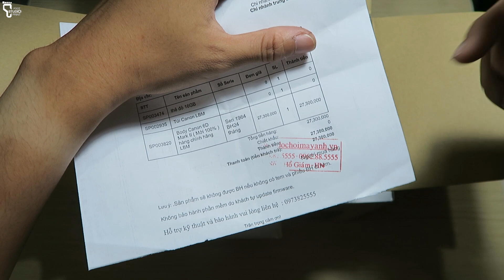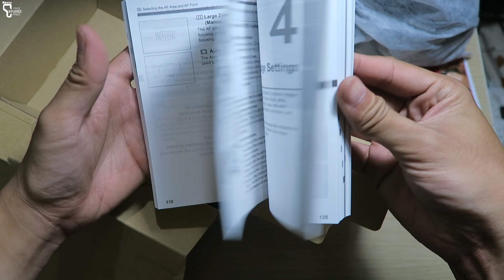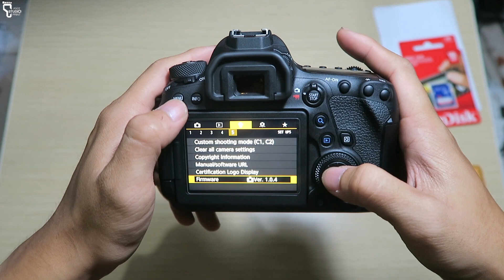[REVIEW] Mở Hộp Canon 6D Mark II